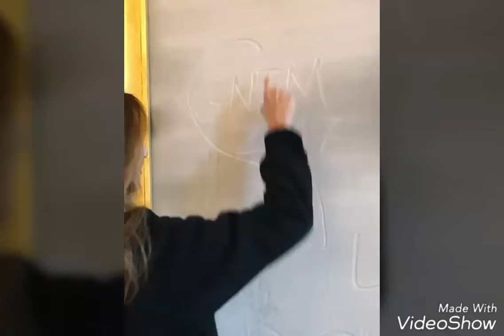Germanys next topmodel 2017